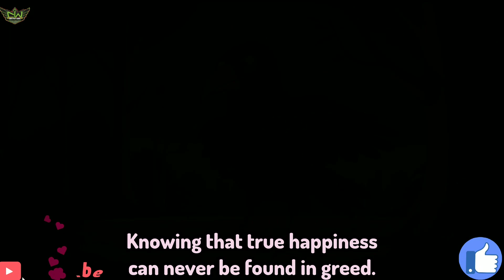cunning crow kids story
Presenting the new latest cartoon video for kids and enjoy the little think

Hi friends how are you!  My channel name = (THE CRYPTIC WORLD HINDI STORY CHANNEL) place give your love on my channel.  My channel provide short and long videos.  Like Respect videos and people are amazing skills Showing in my YouTube Channel.  I hope one day I am complete 2M Subscribers family in my youtube channel and Please give your support.

YouTube recamdeded